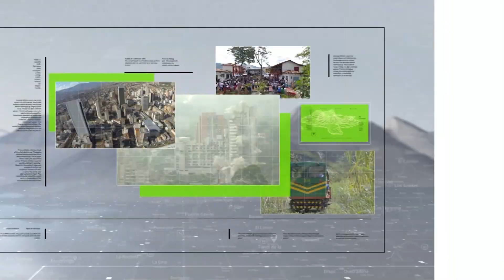Policía herido con explosivos relata drama del atentado - Teleantioquia Noticias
Uno de los policías que resultó herido en el ataque con explosivos en medio de un desalojo a un predio de Ecopetrol en Yondó, Antioquia, contó detalles del ataque que lo dejó a él y a 12 de sus compañeros lesionados. Las autoridades acusan del ataque a integrantes del ELN.